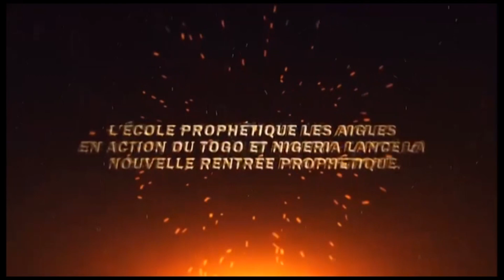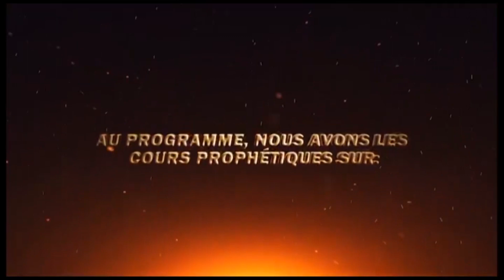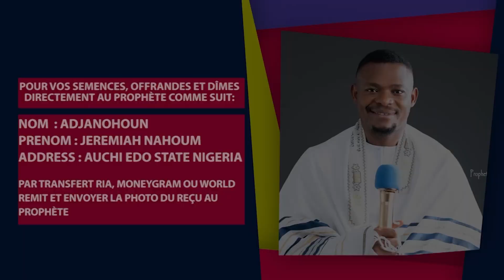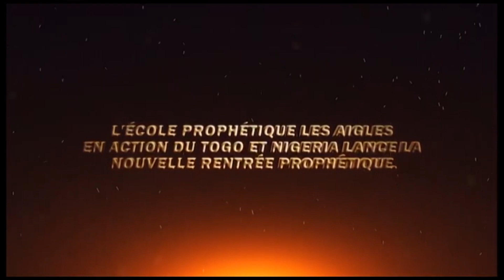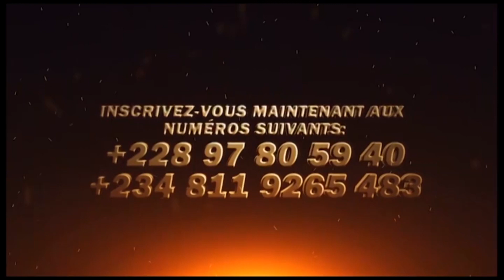QUAND DIEU VOUS MENACE... || ENSEIGNEMENT|| PROPHÈTE JEREMIAH NAHOUM